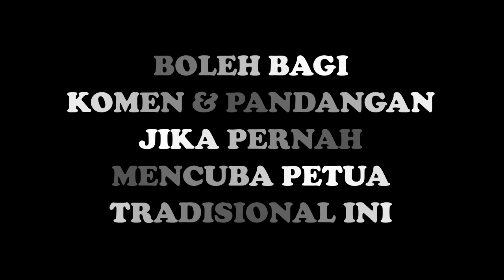PETUA KULIT BADAN HALUS Bunga Melur Air Mawar Minyak Zaitun